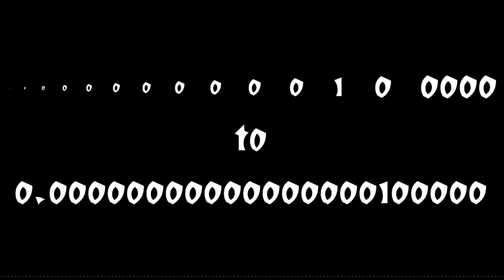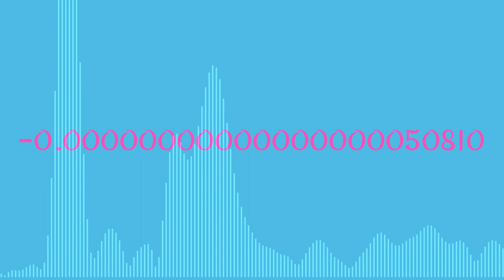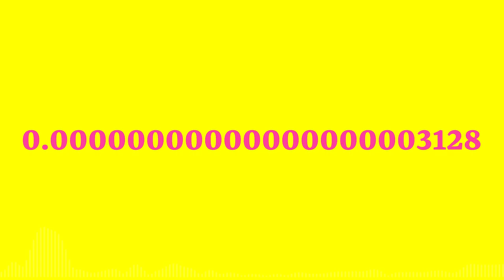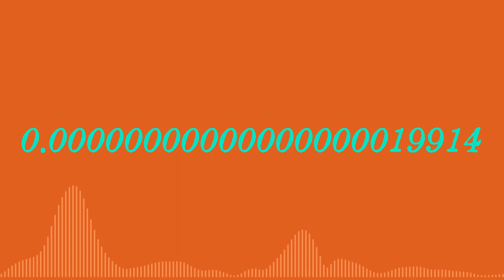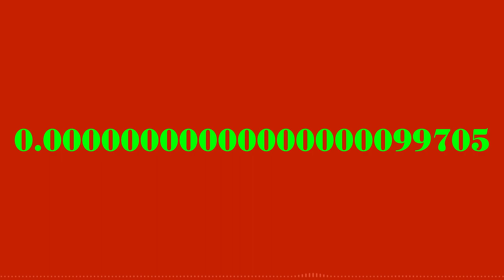Number -0.00000000000000000100000 to 0.00000000000000000100000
Colorful increases from -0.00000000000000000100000 to 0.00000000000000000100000
With audio graph
Colorful and various fonts

Fonts list
- TotallyGothic OT WideCaps
- Tribute OT Roman
- Cholla Wide OT Ultra Bold
- Base Mono Wide OT Bold
- Base 900 Sans OT Heavy
- Base 9 Sans OT Bold
- Arbitrary OT Bold
- Backspacer OT Square
- Adso ExtraBold
- Acier BAT Text Noir
- HellenicWideJF Regular
- HooliganJF Regular
- PeachyKeenJF Regular
- TamarilloJF Regular
- ScriptoramaMarkdownJF Regular
- PeregroyJF Regular
- KonTikiLoungeJF Regular
- HucklebuckJF Regular
- FenwayParkJF Regular
- FairyTaleJF Regular
- CornerStoreJF Regular
- BronsonGothicJF Regular
- BaroqueTextJF Regular
- BaileywickJFGothic Regular
- Chantal Bold
- Ministry Heavy
- Korolev Condensed Heavy
- Catseye Narrow
- Capitol Bold Capitals
- Capitolina ExtraBold
- Chuck Regular
- Aisha Latin Extrabold
- Nautica Bold
- Yrsa Bold
- Broadsheet Regular
- Emily Austin Regular
- Old Man Eloquent Bold
- American Scribe Regular
- Attic Antique Regular
- Antiquarian Regular
- Antiquarian Scribe Regular
- Roboto Mono Bold
- Hack Bold
- Vatican Medium
- Abolition Soft
- Stroudley Bold
- Goudy Old Style Extra Bold
- Casablanca URW Bold
- Corporate S ExtraBold
- Corporate E Bold
- Corporate A Condensed Bold
- Imperial URW Ultra Bold
- VAG Rundschrift D Regular
- Anzeigen Grotesk Regular
- Nimbus Roman D Extra Bold
- Jay Gothic URW Extra Bold
- Baskerville URW Ultra Bold
- Isonorm D Regular
- Copperplate Cond Bold
- Balloon Drop Shadow D Regular
- Baucher Gothic URW Extd Bold
- Stymie Black
- Latino URW Black
- Bodoni URW Bold